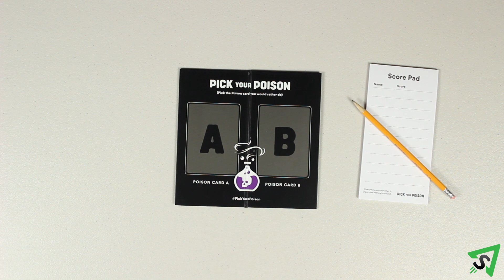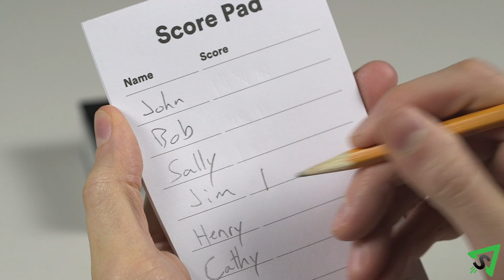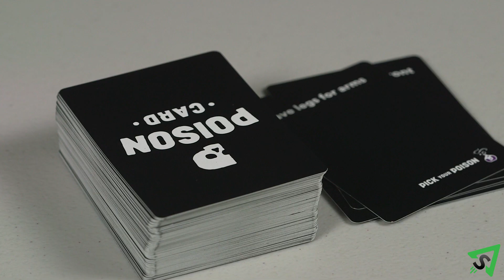Como jogar Pick your Poison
Aprenda as regras do jogo de tabuleiro Pick your Poison de forma rápida e concisa - Este vídeo visualmente rico não tem distrações, apenas as regras.

Não possui o jogo?

AS REGRAS:
O objetivo do jogo é ser o primeiro jogador a atingir 15 pontos.

Prepare o tapete de jogo e dê a alguém um bloco de notas e um lápis. Dê a cada jogador uma carta de escolha “A” e “B” e uma carta “Double down”.

Embaralhe o baralho de veneno e distribua 6 cartas para cada jogador. Os jogadores olham para suas próprias cartas, mas as mantêm escondidas dos outros jogadores. O jogador com o aniversário mais recente é o primeiro juiz, os jogadores restantes são os jogadores votantes. A cada rodada, o Juiz pega uma carta de veneno de sua mão e a coloca virada para baixo no espaço “A” do tabuleiro de jogo. Os jogadores votantes agora pegam uma carta de sua mão e a entregam virada para baixo ao juiz.

Depois que todas as cartas são entregues, o juiz as mistura e as lê em voz alta. O juiz escolhe uma carta e a coloca na casa “B” do tabuleiro. O objetivo é criar a situação de escolha mais difícil. O jogador que apresentou aquela carta recebe imediatamente um ponto, que é marcado no placar. O resto das cartas são descartadas.

Os jogadores votantes devem agora escolher "A" ou "B" com base no veneno que preferem. Eles podem fazer ao juiz qualquer pergunta para esclarecer sobre qualquer um dos venenos e o juiz pode detalhar cada cenário da maneira que desejar. Assim que o jogador votante estiver pronto para escolher, ele coloca a carta de escolha correspondente, conforme indicado pela letra, virada para baixo na mesa. O juiz não vota.

Assim que todos os jogadores tiverem votado suas escolhas, todas as cartas de escolha são reveladas e os pontos são marcados. Se todos os jogadores escolherem o mesmo veneno, cada um recebe 1 ponto e o juiz perde 2 pontos. Se exatamente metade dos jogadores escolheram cada um dos venenos, criando um empate, os jogadores votantes não recebem pontos e o juiz recebe 3 pontos. Caso contrário, se a escolha for desigual, os jogadores que escolheram o veneno mais popular, a maioria, recebem 1 ponto cada. Descarte as cartas de veneno nos espaços “A” e “B”. O papel do juiz gira no sentido horário para o próximo jogador. Cada jogador compra uma carta para completar as 6 cartas da mão e o processo se repete.

A carta “Double Down” pode ser usada repetidamente até ser perdida. Durante a fase de escolha, qualquer um dos jogadores pode jogar sua carta “Double Down” junto com sua carta virada para baixo. Se eles marcarem zero pontos, essa carta é perdida e eles não podem usá-la novamente, caso contrário, eles marcam o dobro do que teriam. O primeiro jogador a marcar 15 pontos vence!